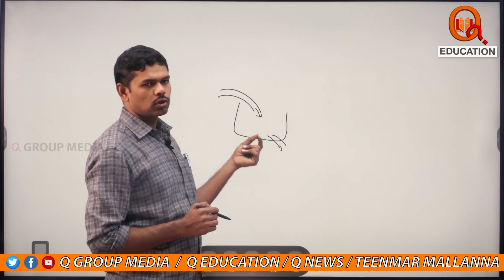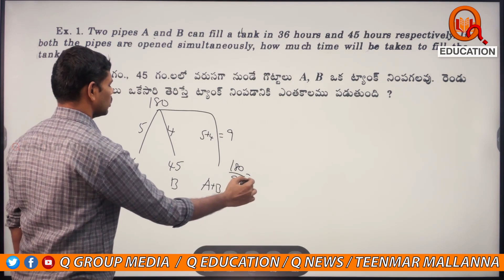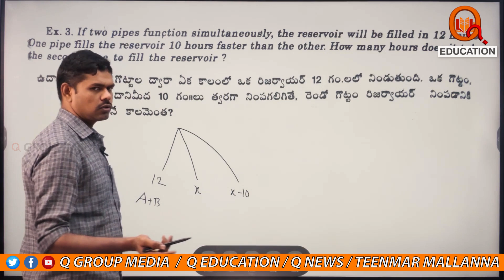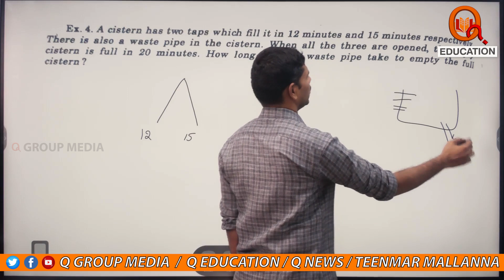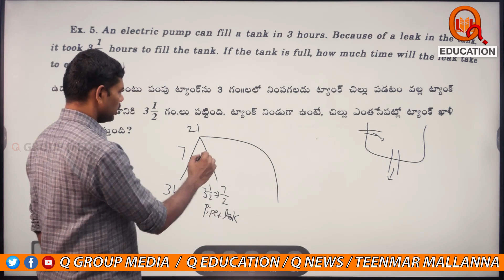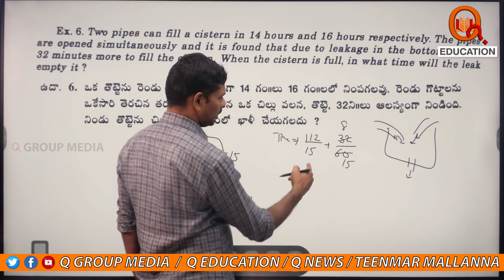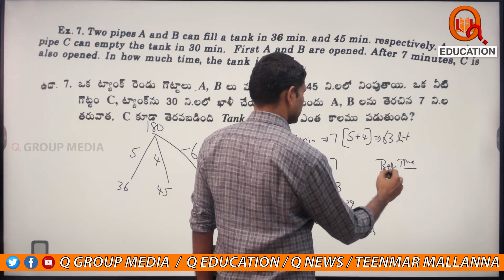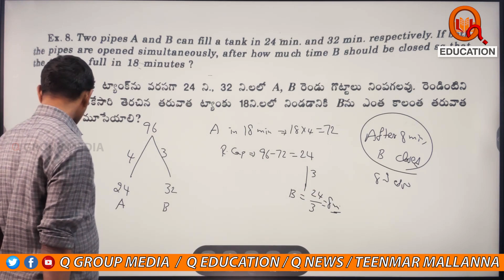Pipes & Cisterns || Concept & Examples (1 to 8) || Class-70|| TeenmarMallanna || QNews || QNewsHD